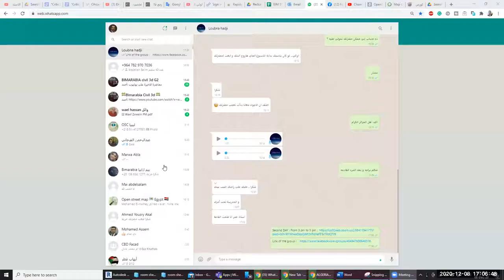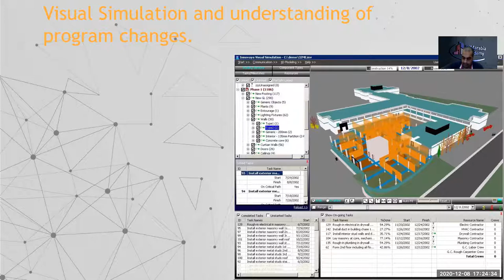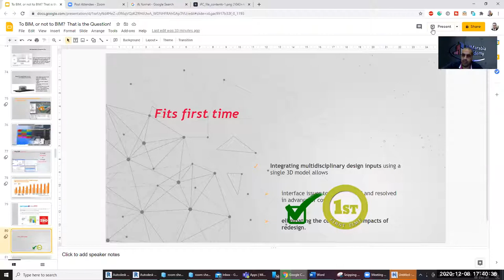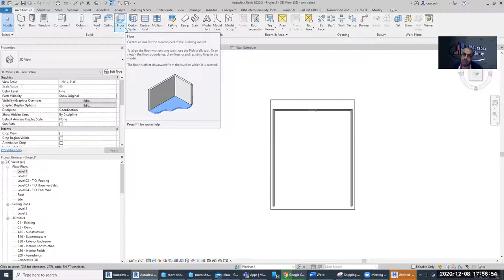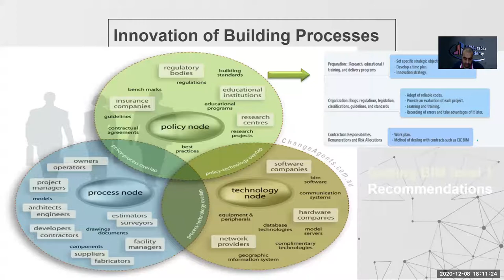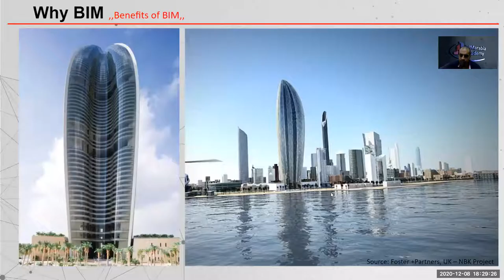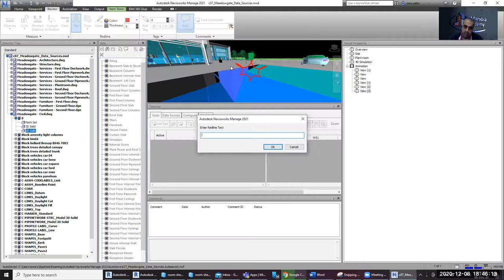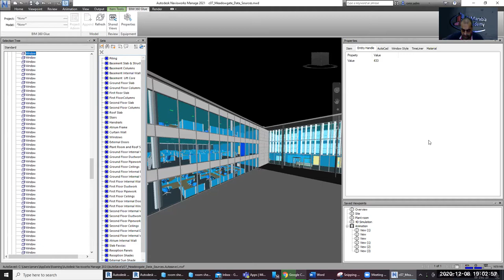introduction to BIM DAY 2